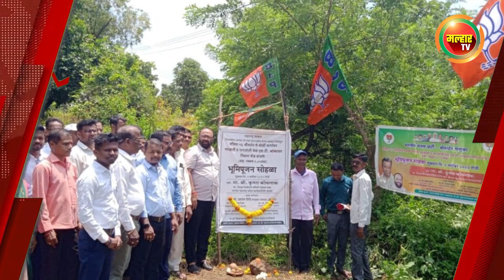सकाळच्या बातम्या (मल्हार टीव्ही) - ०४ सप्टेंबर २०२२ | Sakalchya Batmya (MalharTV) -04 September 2022